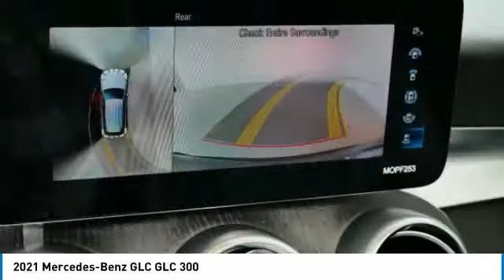2021 Mercedes-Benz GLC GLC 300 Minnetonka Minneapolis Wayzata,MN 74726